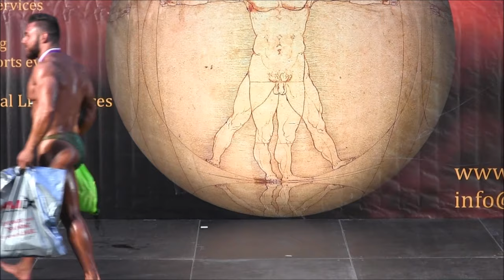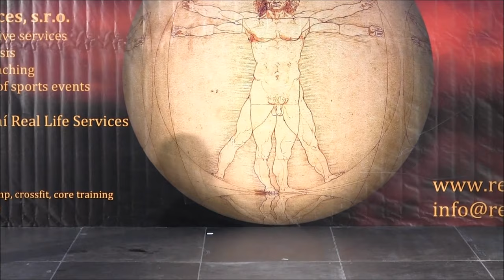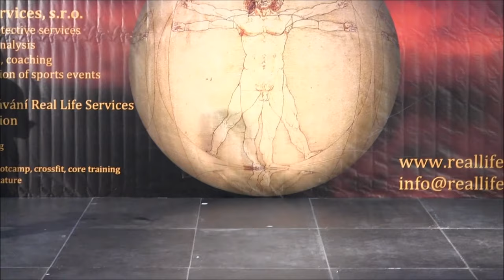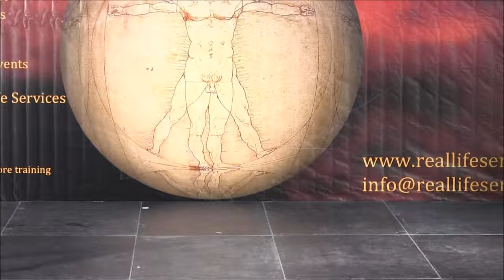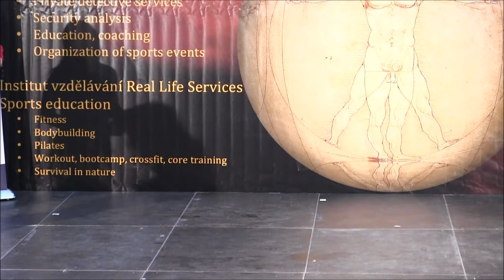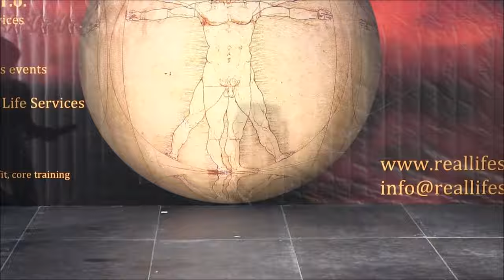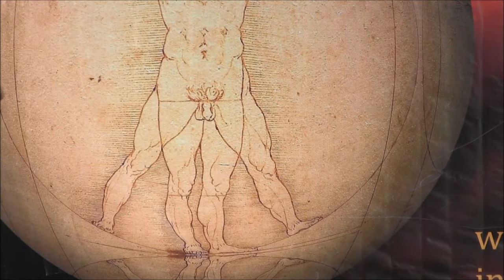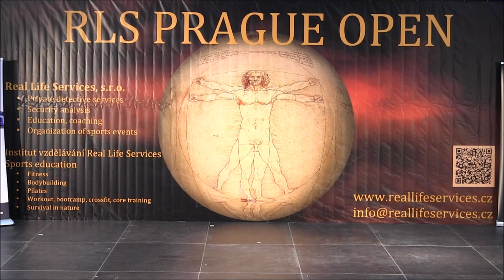RLS Prague Open 2018 - FULL EVENT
Results:

NOVICE only CZECH:
1.místo - č.2 Jan Štangl (5 bodů)
2.místo - č.20 Jan Grey (10 bodů)
3.místo - č.7 Pavel Porazil (15 bodů)

JUNIORS 18/23:
1.místo - č.71 Florian Allmayer AUS (5b)
2.místo - č.51 Lukáš Jílovec (11b)
3.místo - č.70 Dominik Kopečný (14b)
4.místo - č.1 Petr Januš (20b)
5.místo - č.7 Pavel Porazil (25b)
6.místo - č.22 Andrii Dudla (30b)

JUNIORS 18:
1.místo - č.7 Pavel Porazil
2.místo - č.22 Andrii Dudla

WFF FITNESS:
1.místo - č.11 Gerold Zoidl AUS (8b)
2.místo - č.16 Robin Jakoubek AUS (8b)
3.místo - č.13 Gregor Ponikvar SLO (17b)
4.místo - č.12 Massimo Trotta ITA (18b)
5.místo - č.15 Rene Potocnik AUS (26b)
6.místo - č.14 Petr Havran SVK (29b)

WFF PERFORMANCE:
1.místo - č.2 Jan Štangl (5b)
2.místo - č.6 Rok Groselj SLO (10b)
3.místo - č.7 Pavel Porazil (15b)

NABBA SPORTS SHORTS:
1.místo - č.21 Massimiliano Bettocchi ITA (5b)
2.místo - č.20 Jan Grey (12b)
3.místo - č.22 Andrii Dudla (14b)

NABBA MISS BIKINI:
1.místo - č.30 Magda Sívková (6b)
2.místo - č.33 Eva Fazekašová SVK (10b)
3.místo - č.31 Kateryna Vakeryna SRB (14b)
4.místo - č.32 Romana Vajsochrová SVK (20b)

NABBA TONED FIGURE:
1.místo - č.41 Jana Kolářová (5b)
2.místo - č.42 Andrea Remšíková SVK (10b)
3.místo - č.44 Anna Daolio ITA (15b)
4.místo - č.40 Jana Matičková (20b)
- OVER 45: 1.místo - č.44 Anna Daolio ITA

NABBA TRAINED FIGURE:
1.místo - č.61 Ekaterina Übelacker AUS (5b)
2.místo - č.60 Šárka Holá (10b)
3.místo - č.63 Gabriella Cecchi ITA (15b)
- OVER 45: 1.místo - č.63 Gabriella Cecchi ITA

NABBA Men IV.:
1.místo - č.50 Michal Benda (5b)
2.místo - č.52 Simone Meiattini ITA (10b)
3.místo - č.51 Lukáš Jílovec (15b)

NABBA Men III.:
1.místo - č.69 Richard Čada (5b)
2.místo - č.71 Florian Allmayer AUS (10b)
3.místo - č.70 Dominik Kopečný (15b)

NABBA Men II.:
1.místo - č.83 Robin Běhoun (6b)
2.místo - č.80 David Bartoš (9b)
3.místo - č.81 Marcel Teubenbacher AUS (15b)
4.místo - č.82 Magnus Kemppi SWE (20b)

NABBA Men I.
1.místo - č.95 Matúš Hromec SVK (5b)
2.místo - č.93 Mike Eberhart AUS (10b)
3.místo - č.94 Jure Konrad AUS (18b)
4.místo - č.92 Vlastimil Kalaš (19b)
5.místo - č.97 Michal Vajda SVK (23b)

MASTERS 40/50:
1.místo - č.69 Richard Čada (5b)
2.místo - č.52 Simone Meiattini ITA (10b)
3.místo - č.12 Massimo Trotta ITA (15b)
4.místo - č.13 Gregor Ponikvar SLO (20b)
5.místo - č.78 Dušan Jovanovič SRB (25b)
- OVER 50:
1.místo - č.12 Massimo Trotta ITA
2.místo - č.78 Dušan Jovanovič SRB

RLS PRAGUE OPEN Night of Stars:

MEN FITNESS OPEN:
1.místo - č.11 Gerold Zoidl AUS (6b)
2.místo - č.16 Robin Jakoubek AUS (10b)
3.místo - č.21 Massimiliano Bettocchi ITA (14b)
4.místo - č.20 Jan Grey (20b)
5.místo - č.22 Andrii Dudla (25b)

WOMEN OPEN:
1.místo - č.61 Ekaterina Übelacker AUS (5b)
2.místo - č.41 Jana Kolářová (11b)
3.místo - č.42 Andrea Remšíková SVK (20b)
4.místo - č.60 Šárka Holá (20b)
5.místo - č.30 Magda Sívková (22b)
6.místo - č.33 Eva Fazekašová SVK (29b)
7.místo - č.44 Anna Daolio ITA (39b)
8.místo - č.63 Gabriella Cecchi ITA (41b)

MEN BOBYBUILDING OPEN:
1.místo - č.50 Michal Benda (5b)
2.místo - č.95 Matúš Hromec SVK (13b)
3.místo - č.69 Richard Čada (14b)
4.místo - č.52 Simone Meiattini ITA (19b)
5.místo - č.93 Mike Eberhart AUS (24b)
6.místo - č.80 David Bartoš (30b)
7.místo - č.71 Florian Allmayer AUS (35b)
8.místo - č.94 Jure Konrad AUS (41b)
9.místo - č.12 Massimo Trotta ITA (44b)